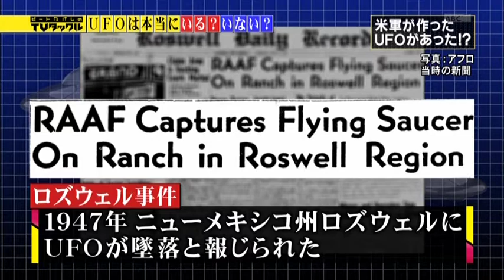米軍UFO／TR3B！?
飛鳥昭雄氏の情報は真実か？否か？（ビートたけしのTVタックルより）